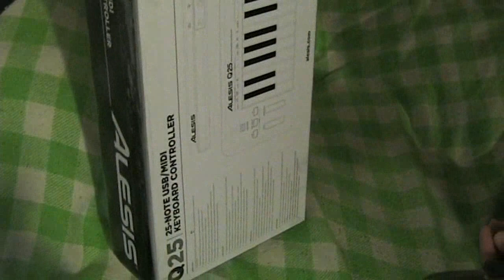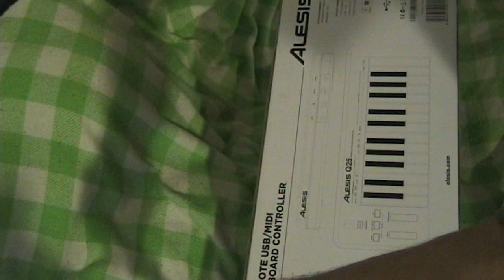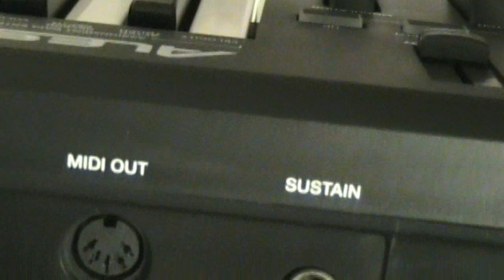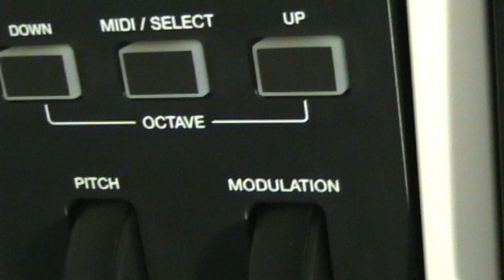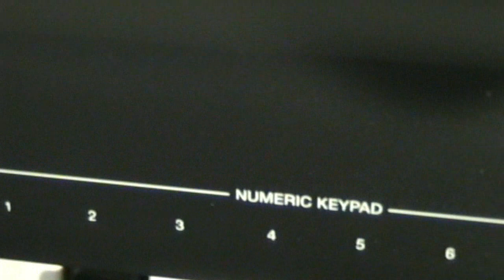alesisQ25.wmv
Computer midi Keyboard Controller..I purchased this from Amazon for a nice price..the installation and software set up were somewhat--difficult..it took about 6-hours../but I think experiance would be able at about 3-hours../the actual software UPDATE is 3-hours long../Camera=Canon zr800 Ext.. MIC(MZM-1)